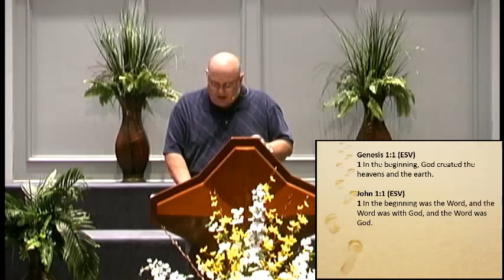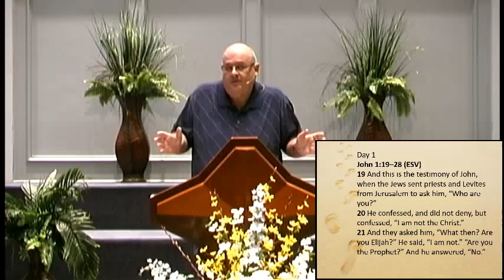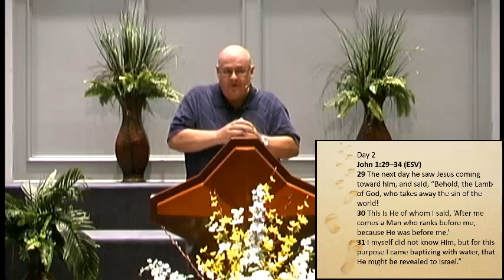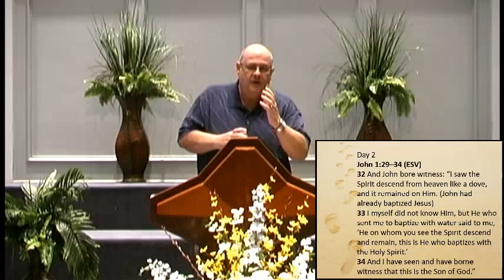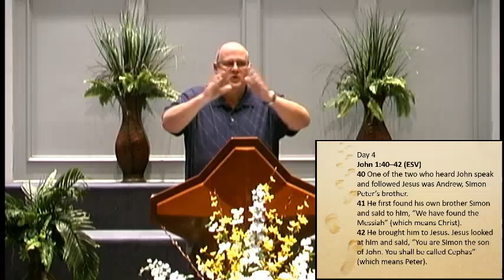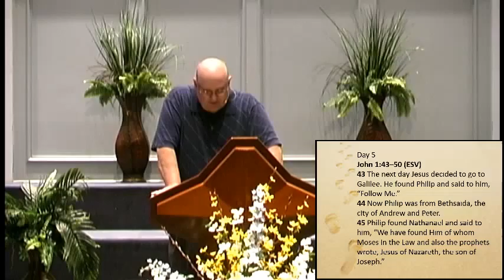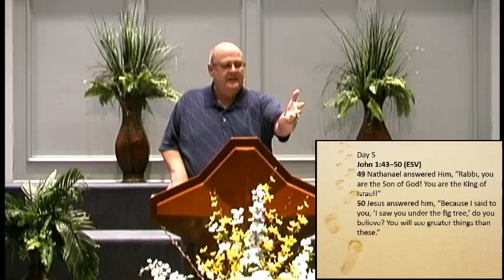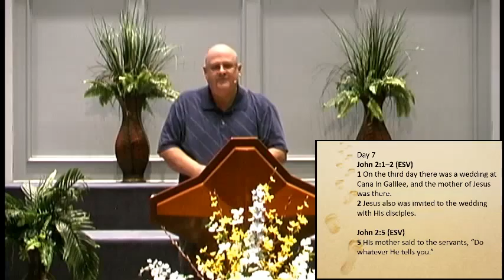Jesus Begins His Disciplemaking Journey